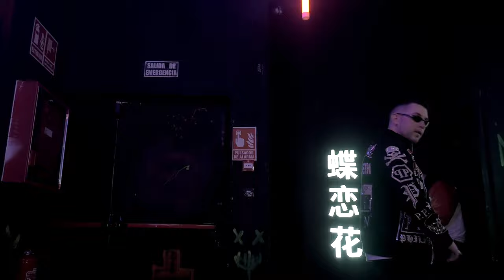PATRICK ANDRADE X TU PAYASO FAVORITO - SENSACION (Video Oficial)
Segundo tema como productor  de Patrick Andrade  con Tu Payaso Favorito  y con el equipazo DSTRAPERLO INC

Follow PATRICK ANDRADE

Follow TU PAYASO FAVORITO

Letra: Tu payaso favorito
Grabación: kontrol estudio  por Marius
Mezcla y máster: El Alquimista
Diseño de portada: XCORCESE
FILM: XCORCESE
Make up: by yodi